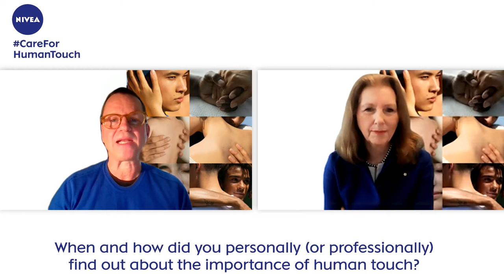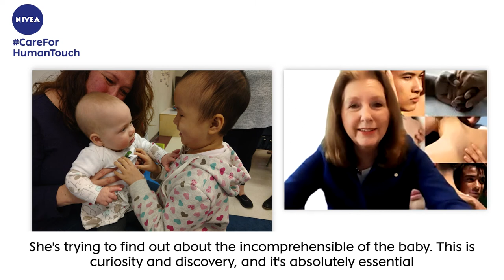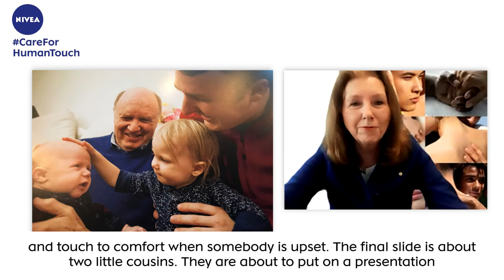NIVEA Human Touch Video Series - Mary Gordon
Watch Roots of Empathy's Founder/President Mary Gordon speak about the importance of human touch and the roles human touch can play in our lives with Ralph Zimmerer, Vice President Global NIVEA Brand Identity & Capability.